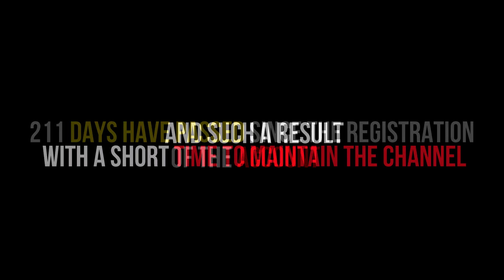1000 videos! | 1000 видео! (That's cool=)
That's the moment, the transition for --- 1000 videos !!
You hit the channel Maximum Gaming DeonixChat | Neo.
I wish you a pleasant viewing, and please evaluate the movie)
I create a montage (GTA V), and let's play. Have a nice day!